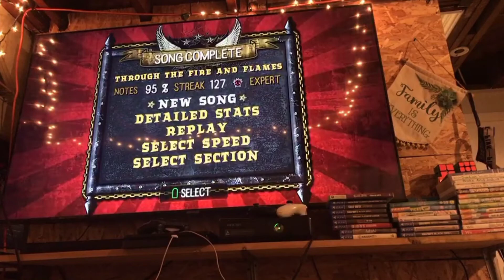Jeremy's Sick Guitar Hero Play